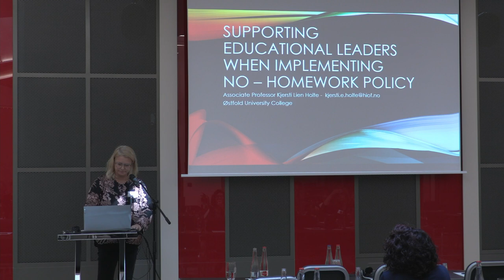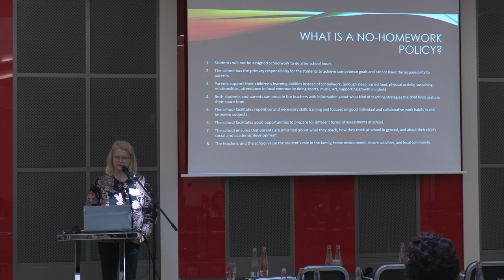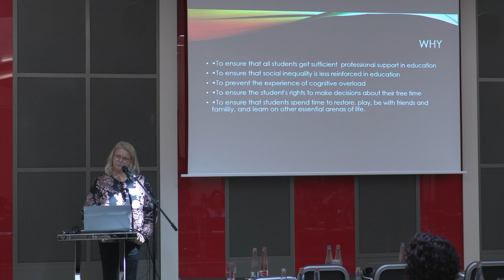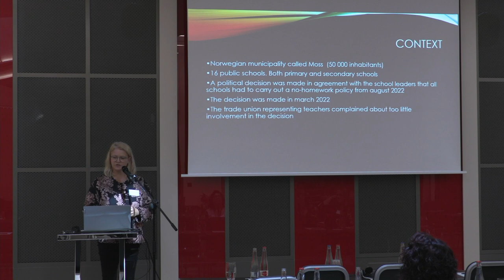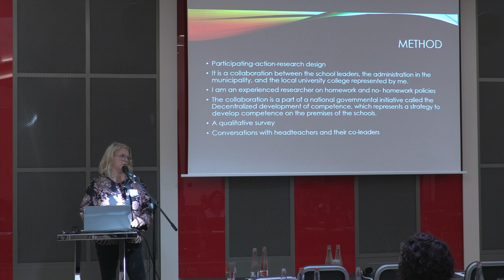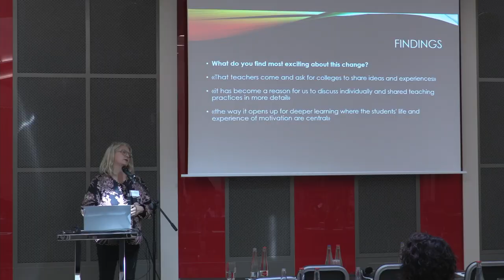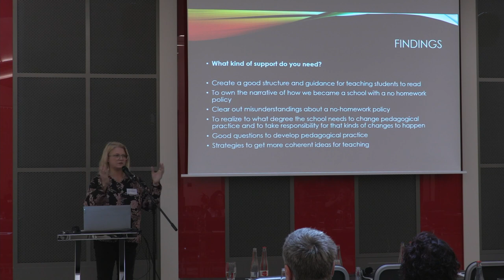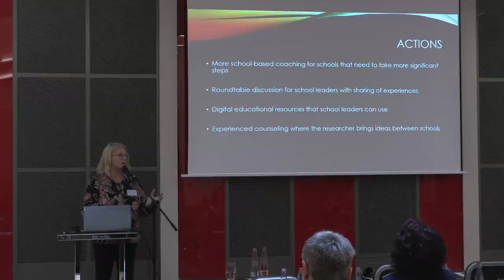Conference Support to Leadership: Kjersti Lien Holte (ENG)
Kjersti Lien Holte, Østfold University College, Norway: Supporting educational leaders implementing a No-Homework policy